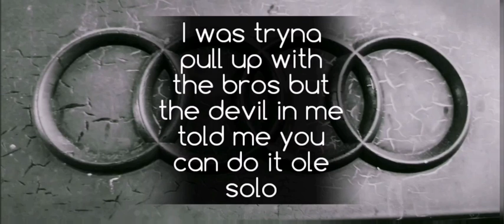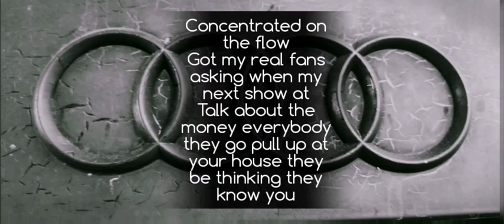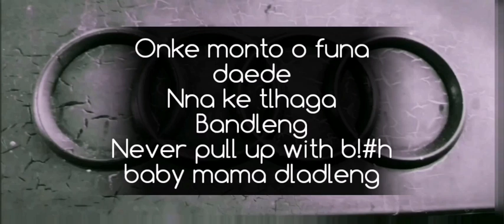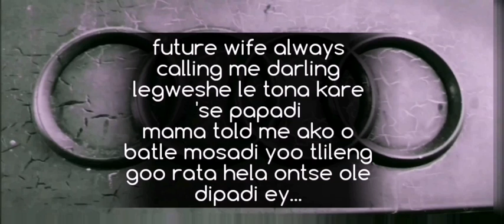William Last best verse features